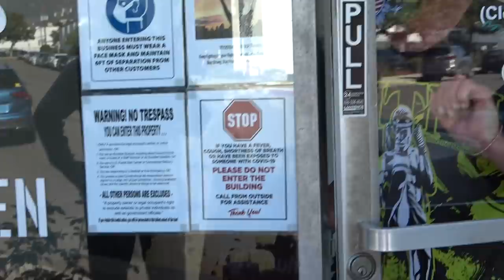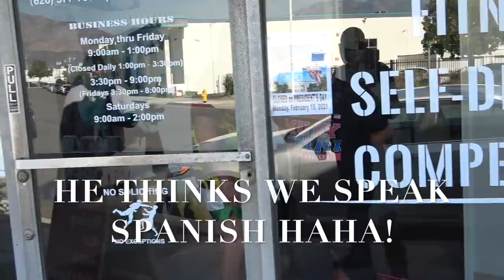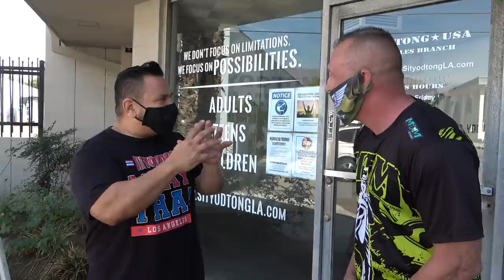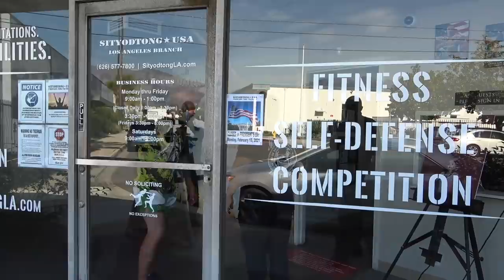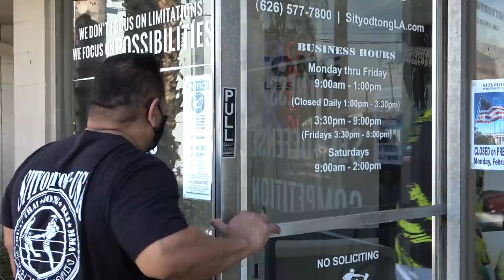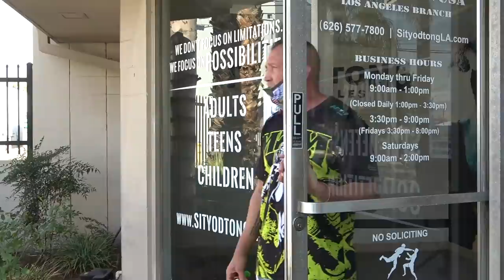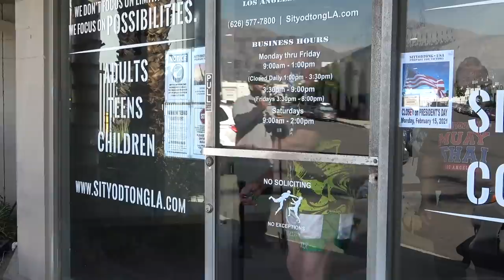Wana Be McGregor Loses His Head, Then Assaults @SGV NEWS FIRST W/ His Phone